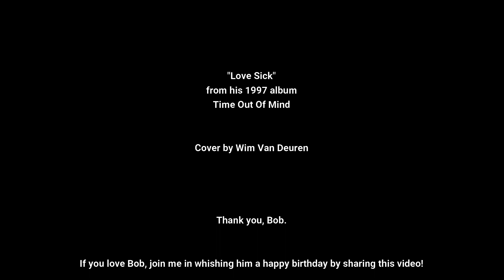Happy 80th Birthday, Bob!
To celebrate Bob Dylan's 80th birthday, I took the liberty of recording my own version of "Love Sick" from his 1997 album Time Out Of Mind.

Recorded and mixed in my (tiny) home studio May 21st-23rd 2021.

Thank you, Bob, for being part of everything that made me the musician I am today.